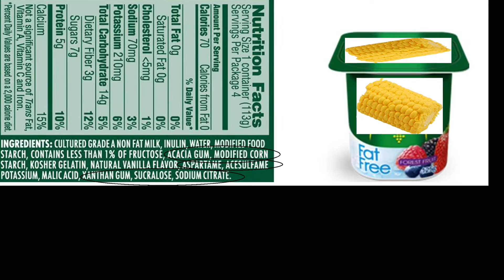Fat Free is Bad! Don't Eat Fat Free Yogurt! Health Rant #3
Dr. Jory, from Toronto, rants about the decades long war against fat. He talks about how when you eliminate fat you need to add a bunch of garbage in the ingredients so the food is palatable again. Fat free foods are BAD FOR US! Don't eat fat free!

HybridDrJ (Dr. Jory Basso) has a health/fitness/science/education channel. He is an Associate Professor of Biology at Southern California University of Health Sciences.